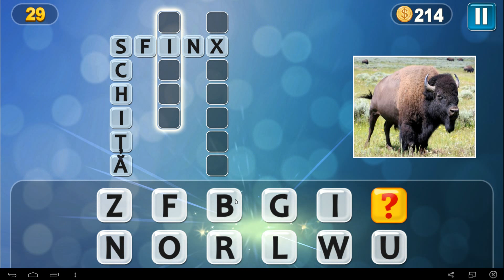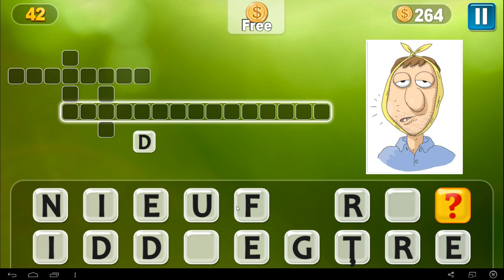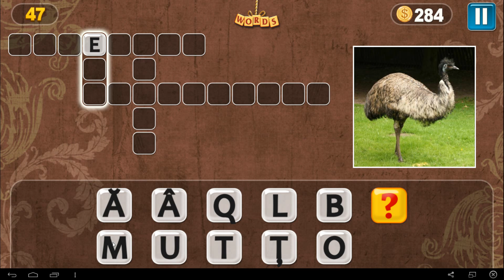Raspunsuri Pix Words limba romana level 26-50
Daca aveti nevoie de ajutor in pix word aici gasiti toate raspunsurile.